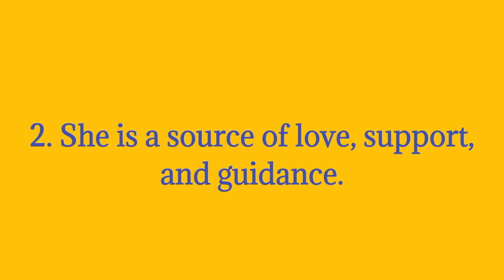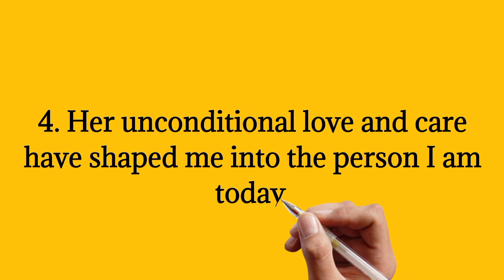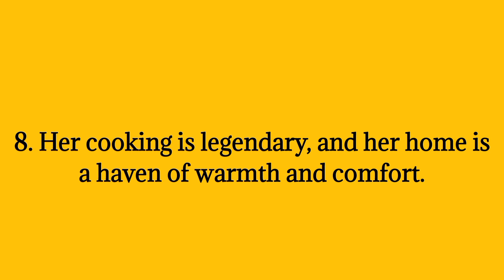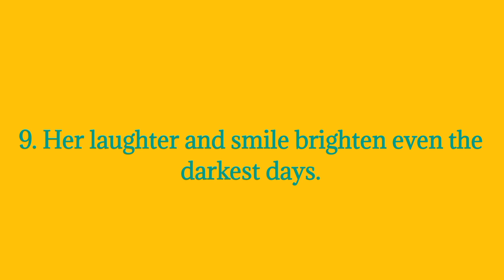10 Lines Essay on My Mother || English Essay on My Mother || Write Easy ✍️...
10 Lines Essay on My Mother || English Essay on My Mother || Write Easy ✍️...

"In this heartfelt video, we explore a 10 Lines Essay on My Mother, celebrating the incredible bond between mothers and their children. Discover key themes like love, support, sacrifice, and inspiration as we delve into the role of a mother in our lives. This essay showcases the importance of maternal figures and the impact they have on our development. Join us for an emotional journey through the qualities that make a mother's love so special. If you're looking for inspiration or need to write an essay about your mother, this video provides essential insights and ideas. Don't miss out on this touching tribute to the unsung heroes in our lives!"